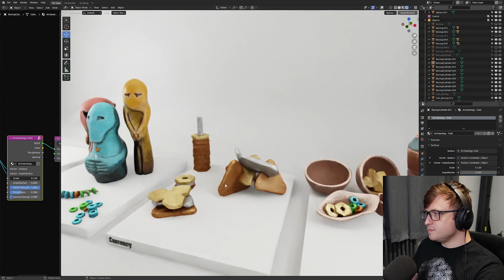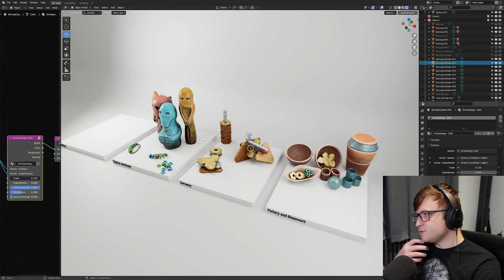Staying Interested in Your Own Projects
Talking about staying interested in your own projects.

00:00 - Being a Better Creative
00:47 - Interests Change
02:14 - Finding Ways to Improve
04:32 - We're All Solving the Same Problem
07:43 - The Magic of Inspiration
09:33 - How Can We Help Each Other
11:20 - What I've Found
17:25 - Closing Thoughts